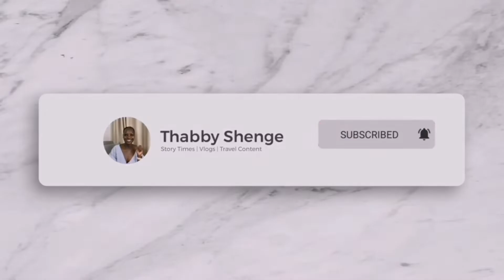Vlogtober| A Lazy weekend in my life| South African YouTuber in China.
Hey Shengs, please enjoy the video 🤗. Thank you ☺️❤️